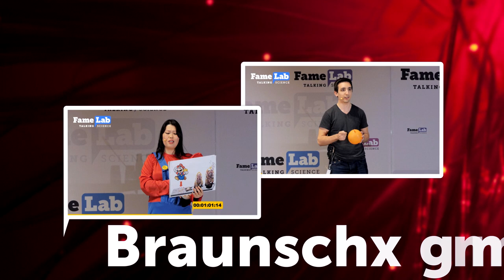Metal cocktail - Aniruddha Dutta - FameLab Germany Final 2017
Metallurgists have been extremely traditional in designing metals, is making a cocktail a way to go?

Aniruddha Dutta researches at Max-Planck-Institut für Eisenforschung.